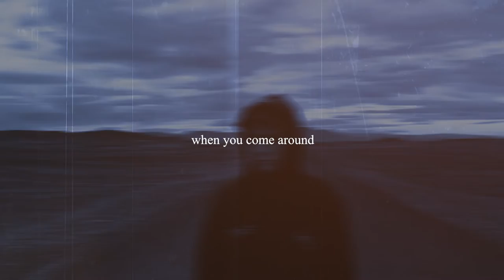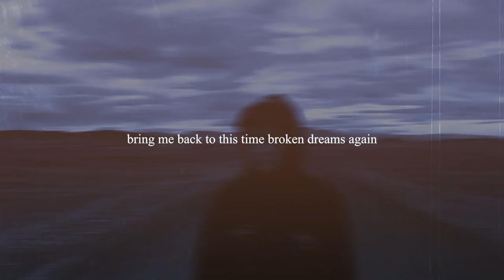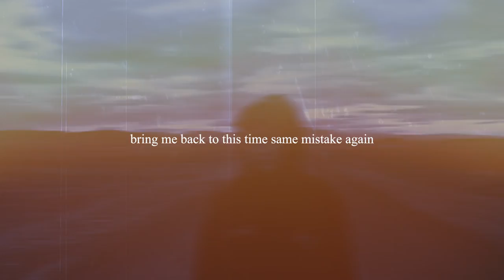SAFE DISORDER - WHITE MOTEL (feat.NICKCANTSLEEP) (Official Lyrics Video)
The official lyrics video for SAFE DISORDER "BLURRY FACE”

New EP “EVERYTHING IS GOING TO BE ALRIGHT” out November 18

Credits:
Produced grayskies
Written by SAFE DISORDER
Master by Philippe Collet
Video by SAFE DISORDER